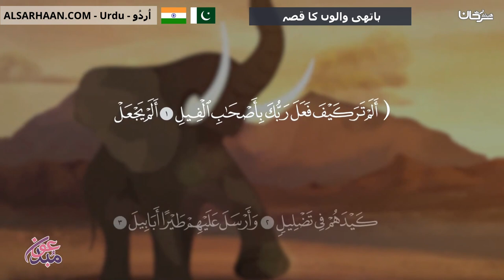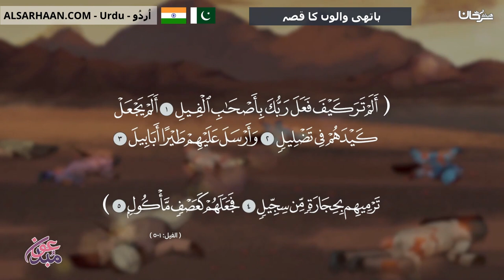ہاتھی والوں کا قصہ قصة اصحاب الفيل